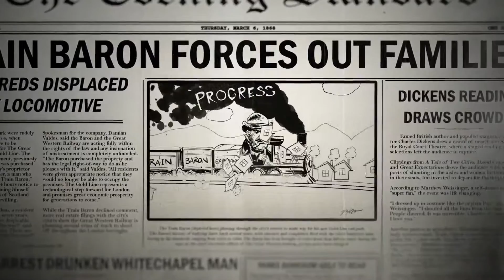Assassin’s Creed Синдикат – Короткометражный анимационный фильм [EN]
Короткометражный анимационный фильм о мире игры.